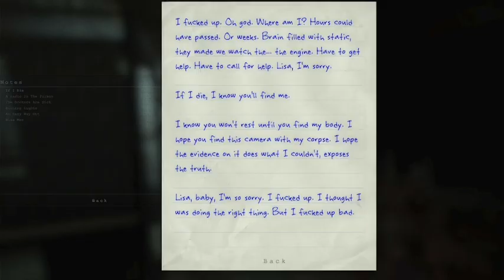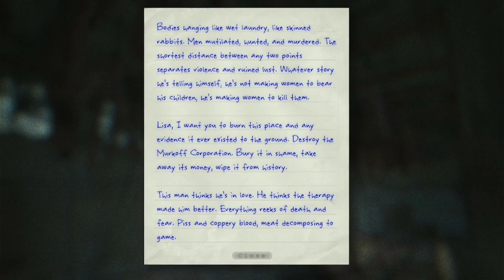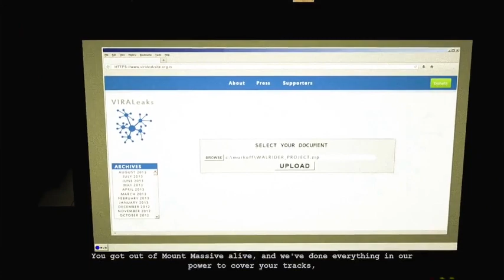LIFE, They Wonder, Can They Take Under, IDK- Whistleblower Finale